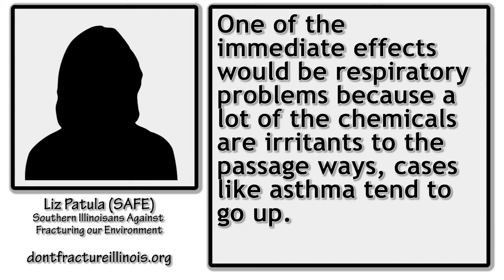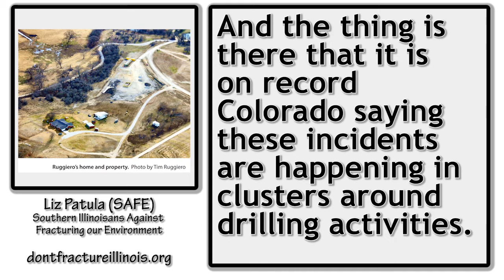[IM] Fracking: A Nightmare for Illinoisans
The fracking issue in Illinois.

Also check out the documentary "Split Estate: What you Don't Know can Hurt You!"